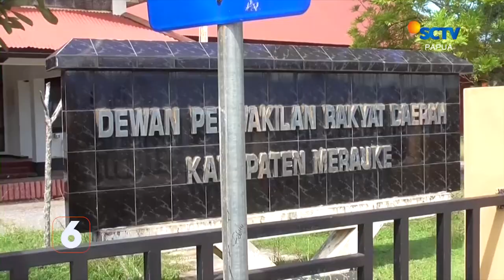Pembantaian Tukang Ojek | Liputan 6 Papua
Liputan 6 Papua, 19 Desember 2022 Part 3